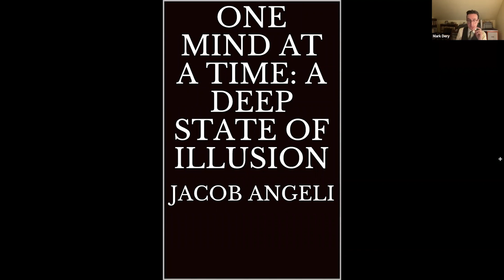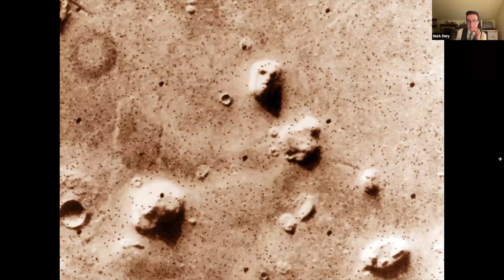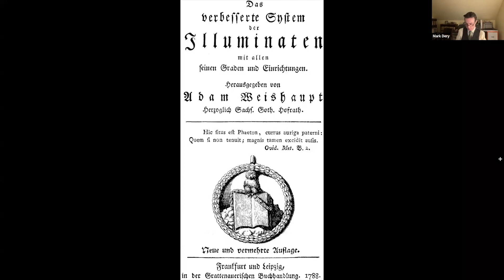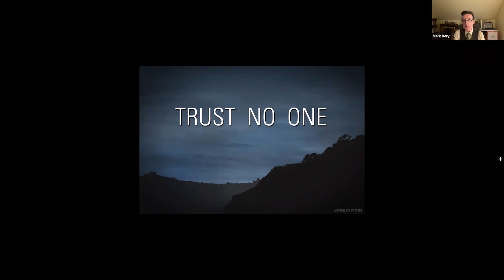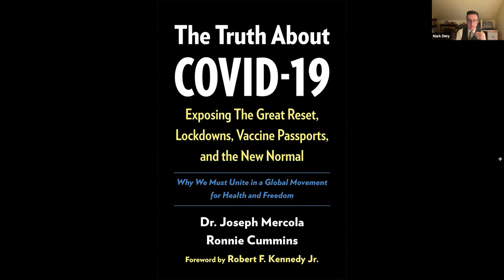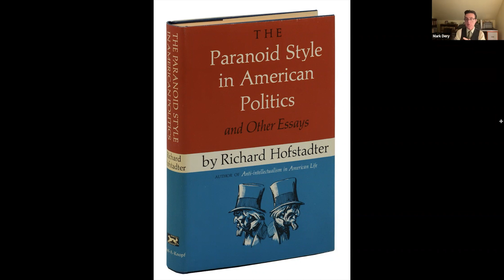Suspicious Minds: Conspiracy Theory Explained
In this talk recorded on December 14, 2022 cultural critic Mark Dery delves deep into the history, causes, and current proliferation of conspiracy theories. He explores their appeal, social media’s role in spreading them, and the threat they pose to democracy and to the very notions of objective fact and nonpartisan truth.

About Mark Dery

Mark Dery is a cultural critic and the author of Escape Velocity, a critique of the libertarian-bro ideology that dominated the Digital Revolution of the ‘90s; two studies of American mythologies (and pathologies), The Pyrotechnic Insanitarium: American Culture on the Brink and the essay collection I Must Not Think Bad Thoughts, and, most recently, the biography Born To Be Posthumous: The Eccentric Life and Mysterious Genius of Edward Gorey. He popularized the concept of “culture jamming” and, in his 1993 essay, “Black to the Future,” coined the term “Afrofuturism.”